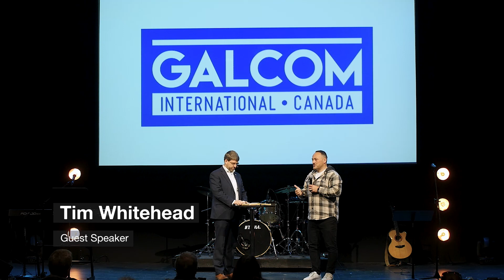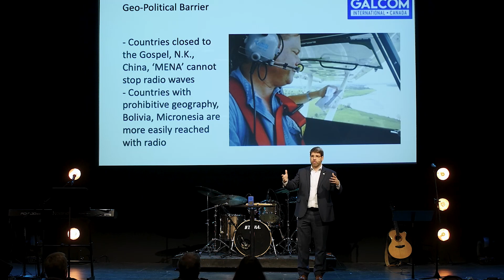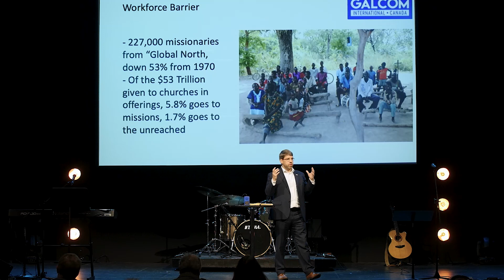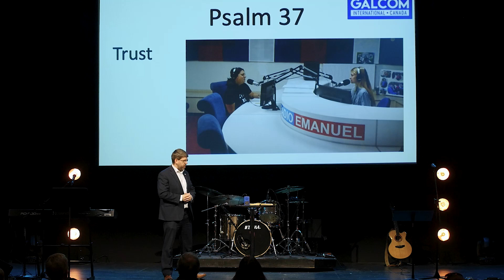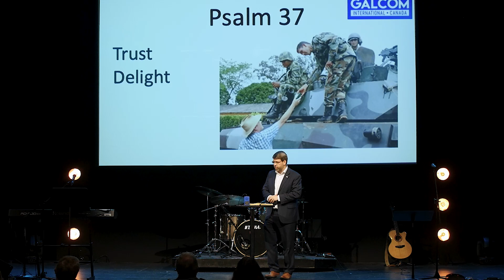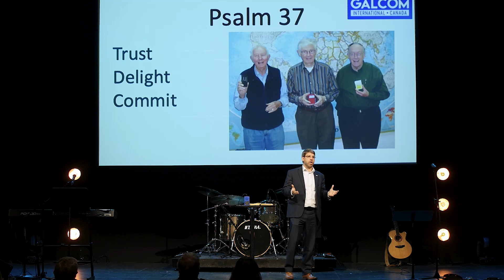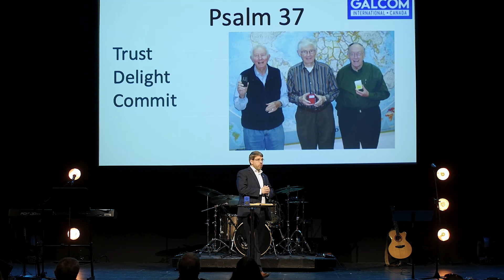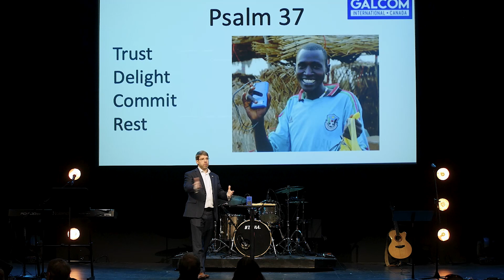Where You Go I'll Go - Week 5 | Tim Whitehead